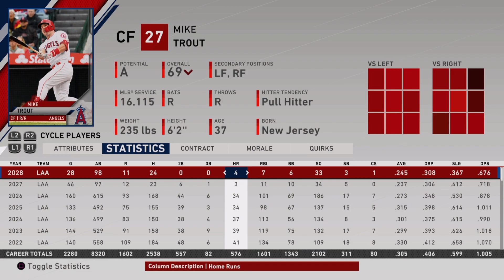ONE MORE RUN at a WORLD SERIES! | Detroit Tigers MLB the Show 20 Franchise | Ep99 S10 Full Season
Welcome to Ep99 of the Detroit Tigers MLB the Show 20 Franchise Rebuild! Can we make ONE MORE RUN at a WORLD SERIES in Season 10!?! Find out today as we go through the full season!